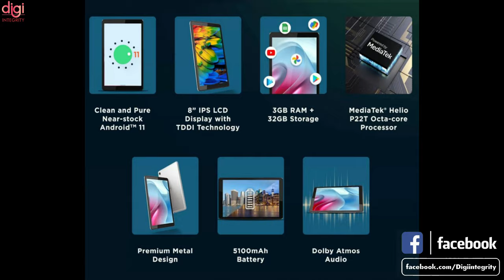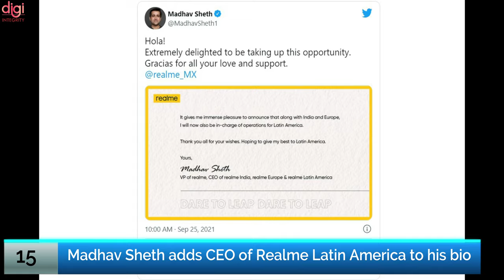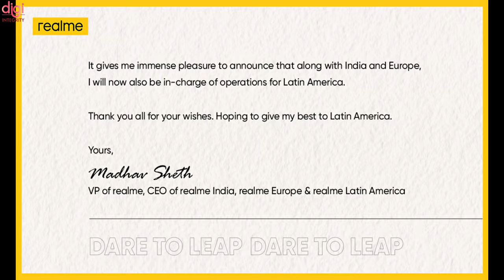This Week Upcoming Phone Launches of Reno6 Pro 5G Diwali Edition, POCO C31,X70 series⚡September 2021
It appears manufacturers are in a race to announce new products before September wraps up judging by the number of launches scheduled for the last week of the month. The stream of announcements starts on Sunday, the 26th, with multiple products from OPPO and Honor and continues into the week with new phones from Xiaomi and iQOO as well as a handful of new products from Amazon. Here is a roundup of what’s coming this week:

Video Highlights
(0:00) : Introduction
(0:14) : iQOO Z5 India launch – September 27
(0:32) : Xiaomi True Wireless Noise Cancelling Earphones, Xiaomi Civi, Color Watch 2 – September 27
(1:07) : OPPO F19s, Reno6 Pro 5G Diwali Edition, and Enco Buds Blue to launch in India on September 27th
(1:32) : Amazon Event – September 28
(1:45) : Galaxy F42 5G and Galaxy M52 5G confirmed to arrive on Sept 29
(2:07) : POCO C31 is the new C-series phone launching on Sep. 30
(2:20) : Moto Tab G20 to launch in India on September 30th
(2:35) : Vivo X70 Pro, Pro+ price in India on September 30th
(2:48) : Motorola Edge 20 Pro to launch in India on October 1st
(2:57) : OPPO A55 4G sporting a 50MP main camera to launch in India on October 1
(3:11) : Realme TechLife Air Purifier and Vacuum Cleaners launching on September 30 in India
(3:30) : Realme Washing Machine Launching on 1st October 2021
(4:03) : Sony Bravia XR Master Series Sony 85X9J 8K LED TV Launched in India
(5:04) : Madhav Sheth adds CEO of Realme Latin America to his bio
(5:16) : Thanks for watching